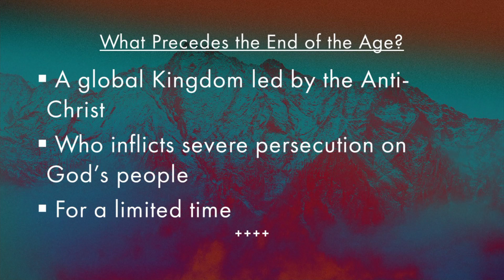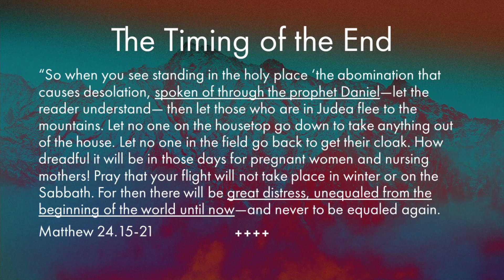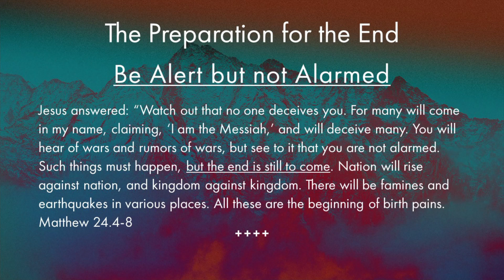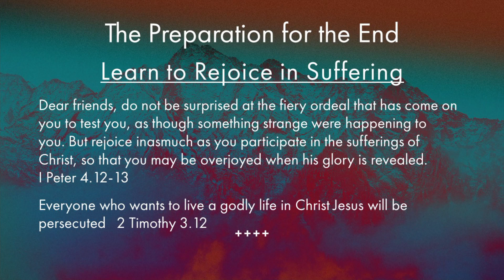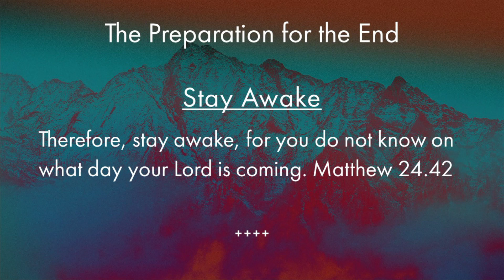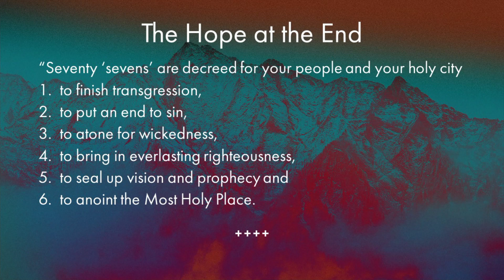Daniel 9.20-27 | Seventy Sevens